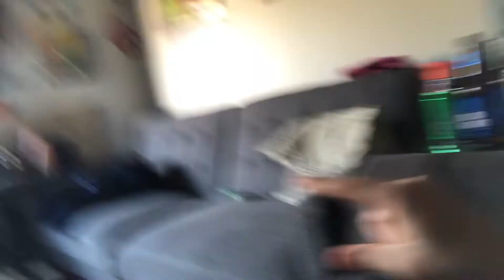Bri The Builder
Welcome to ClwnHaus

Follow Everyone Down Below